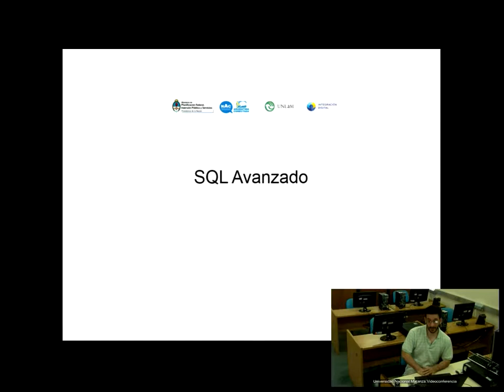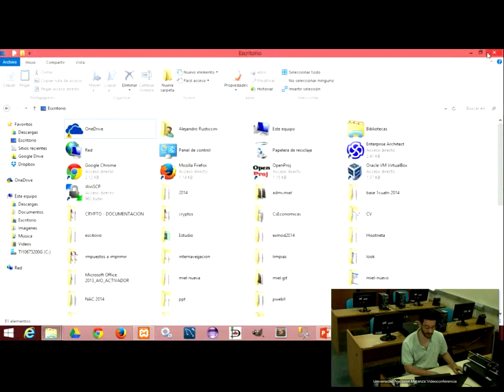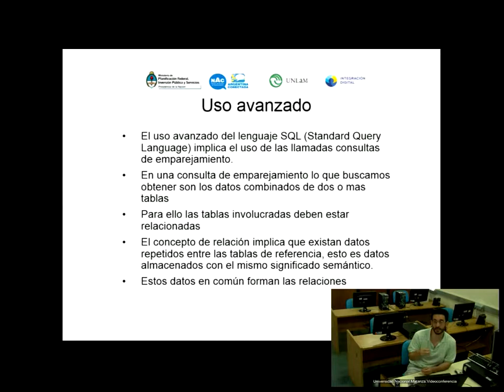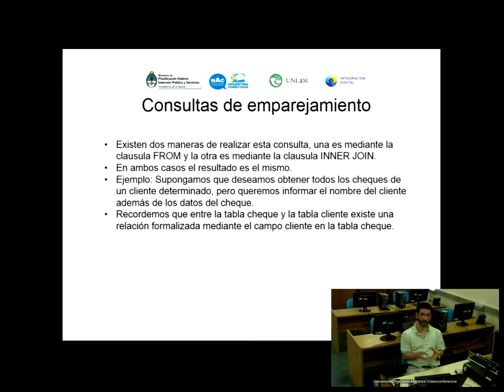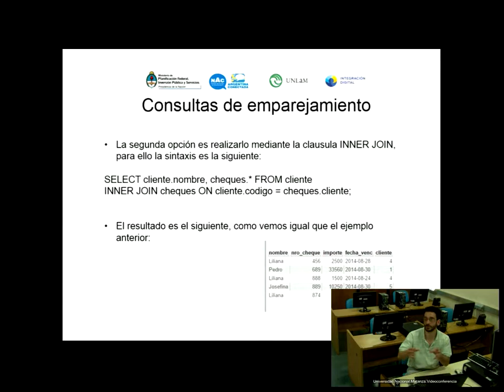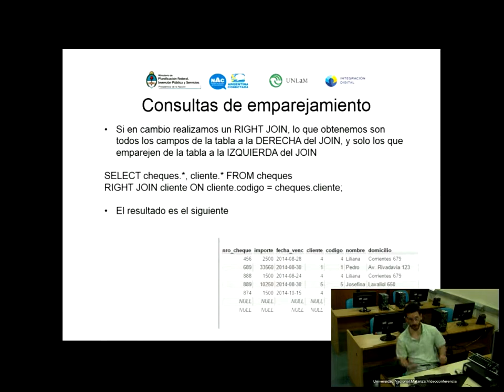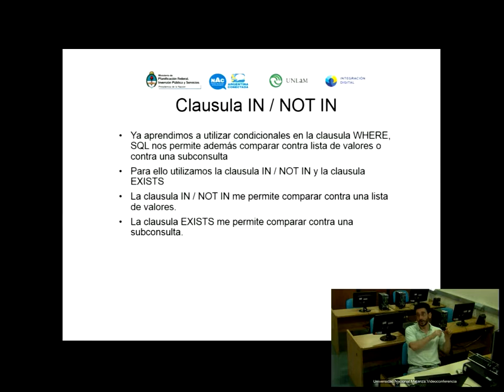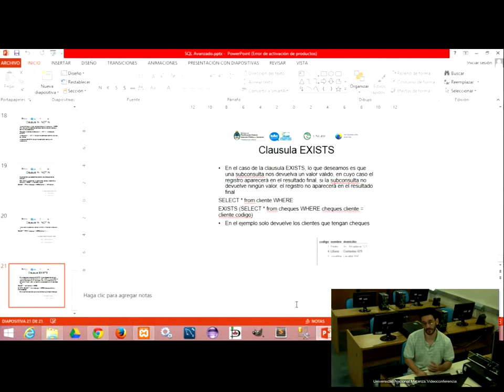Desarrollo Web - SQL Avanzado - Nociones de Seguridad.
Videoconferencia del Oficio Digital Desarrollo Web brindada por docentes de la UNLAM el 21 de octubre de 2014.